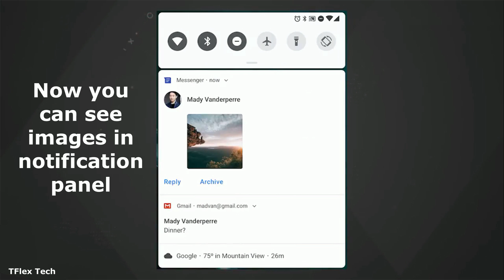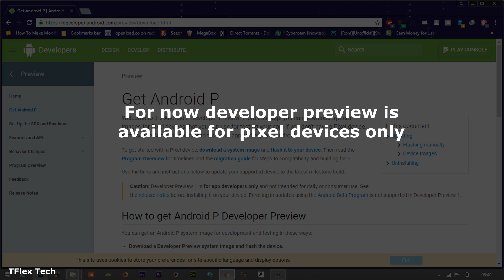Android 9.0 Developer Preview 2018- Android 9.0 Features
Android 9.0 Developer Dreview 2018- Android 9.0 Features
Get Android P--
Welcome to the Android P Developer Preview! From this page you can download system images for Pixel devices that you can use for testing your app. If you don't have a Pixel device, just use the Android Emulator to test your app and explore Android P.

--Chase your dreams always--
                ayush
(Tflextech02-tflex life)